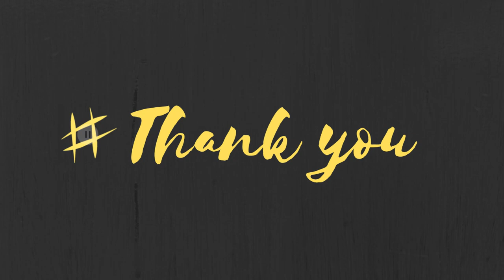Chicken Chukka Varuval / simple chicken fry / சிக்கன் சுக்கா /chicken fry